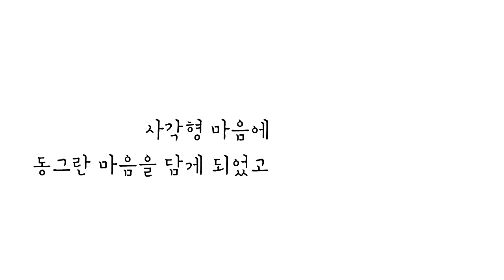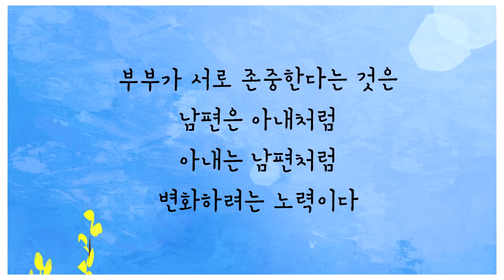썸 타는 부부 | 손엘디 | 바오로딸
세상을 사각형으로 보는 남자가 있었고 동그랗게 보는 여자가 있었다.
두 사람은 부부가 되었고 서로 사랑하려고 노력했다.
사각형 마음에 동그란 마음을 담게 되었고
동그란 마음에 사각형 마음을 담게 되었다.
상대방을 위해 생각과 마음을 변화시켜 나간 부부.